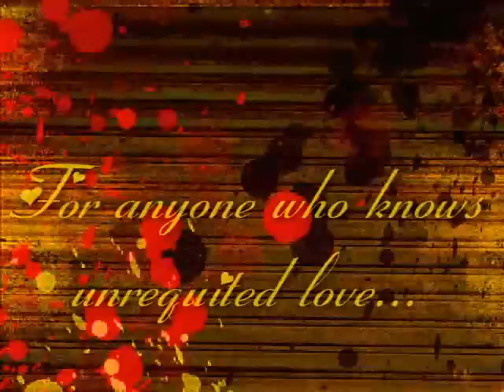New Order - Your Silent Face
A thought that never changes
Remains a stupid lie
It's never been quite the same
No hearing or breathing
No movement, no colors
Just silence

Rise and fall of shame
A search that shall remain
We asked you what you'd seen
You said you didn't care

Sound formed in a vacuum
May seem a waste of time
It's always been just the same
No movement no lyrics
Just nothing

The sign that leads the way
The path we can not take
You've caught me at a bad time
So why don't you piss off